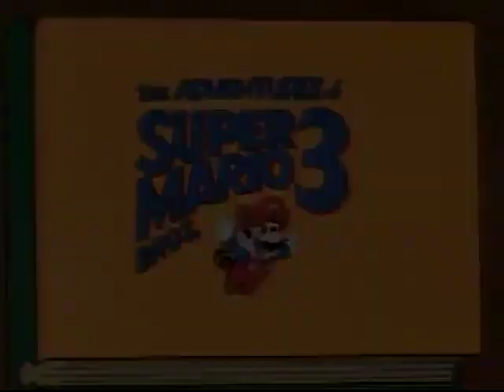The Venice Menace | Super Mario Bros. | Cartoons for Kids | WildBrain - Cartoon Super Heroes